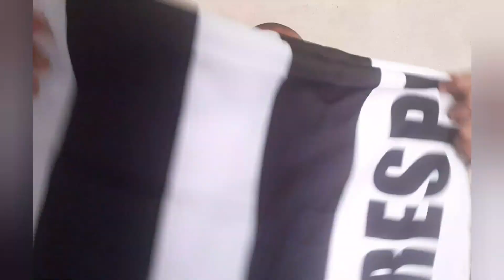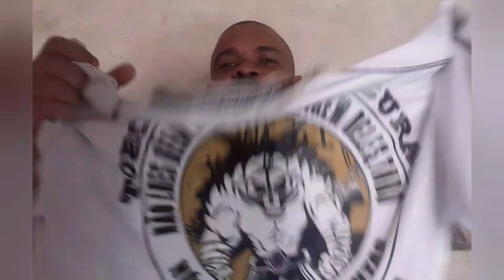TRAGÉDIA NO CENTRO OESTE e INÍCIO DAS RIFAS!!!